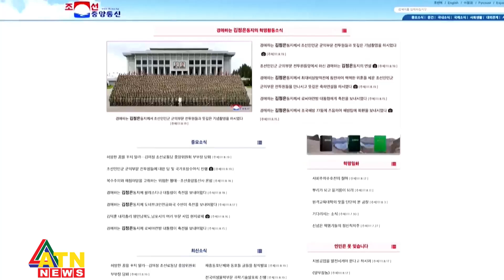খেপেছে উত্তর কোরিয়া, চীন ও রাশিয়ার নিন্দা | North Korea | Putin | Xi jinping | ATN News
কড়া হুঁশিয়ারি উত্তর কোরিয়ার, চীন ও রাশিয়ার নিন্দা | North Korea | China | Russia | Kim Yo Jong | Putin | Xi jinping | ATN News